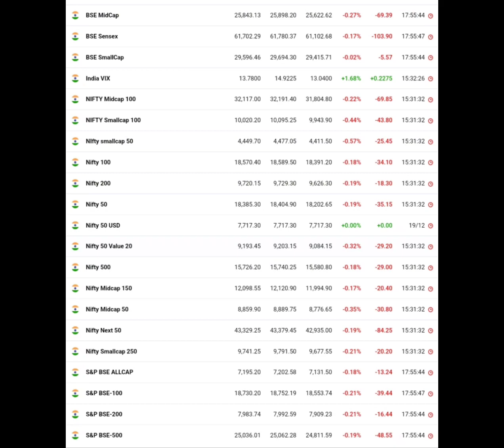TODAY DOW JONES LIVE STATUS 😃USA👀stock market 😃good move 😃sip🎇tamilanda 🎇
👇use below link mutual fund 💚💡🔔